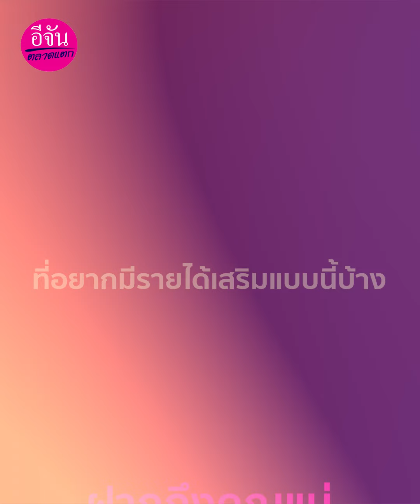แม่จิ๊บ สอนทำซูซิ กำไรหลักพันต่อวัน | อีจันตลาดแตก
อาชีพเสริมแม่บ้าน สร้างกำไรหลักพันต่อวัน